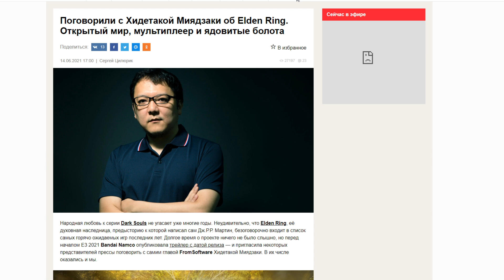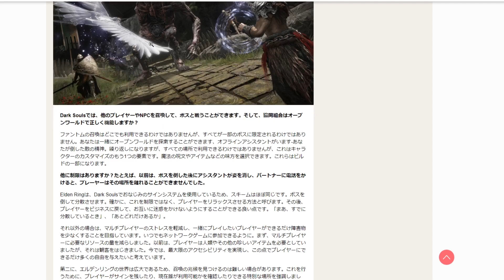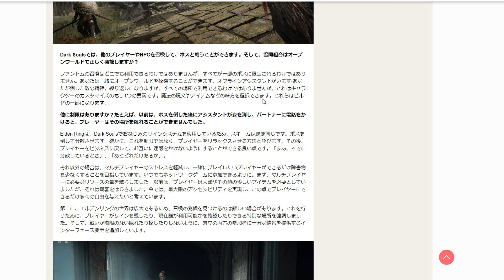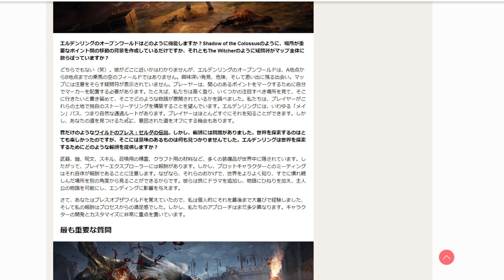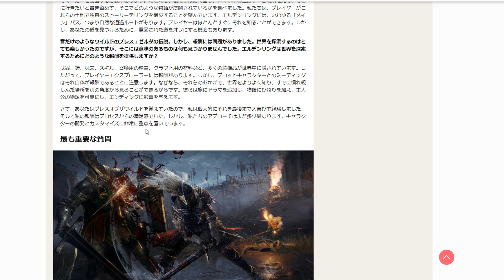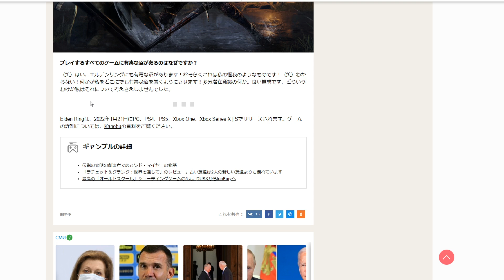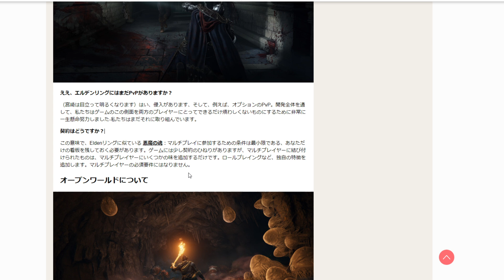エルデンリングの海外インタビューに新情報来たああああ！！！